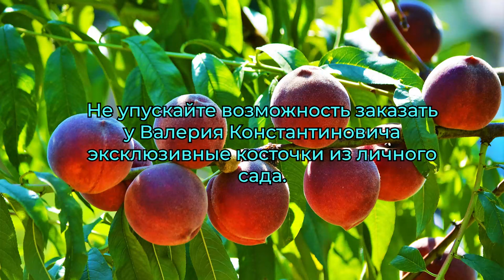В.Железов - снова в саду волшебника-художника Л.Чернобаева.